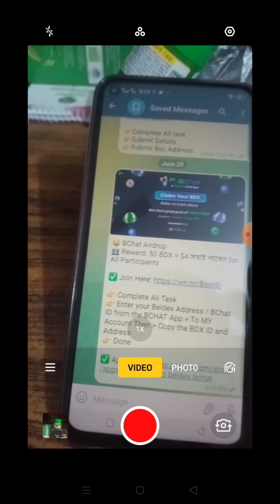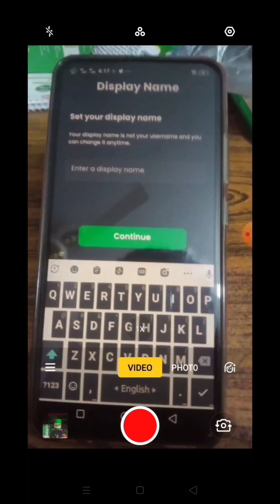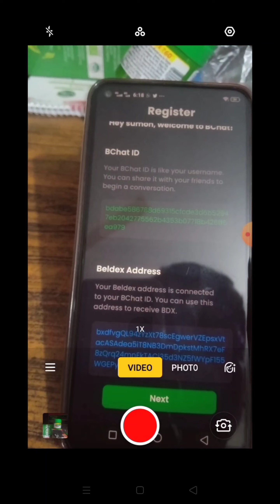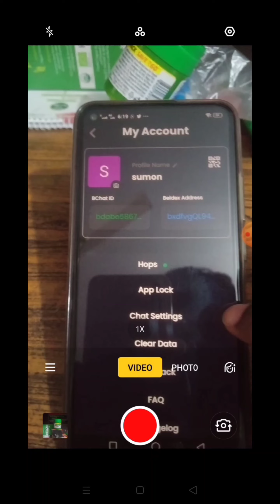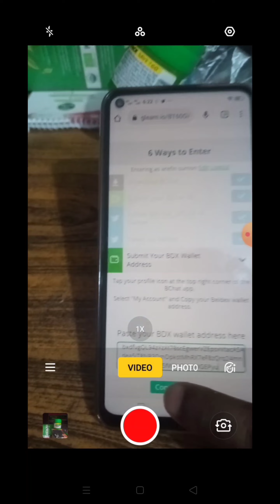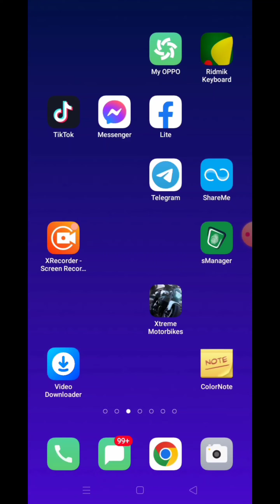BChat - Web3 Messenger 4$ সবাই পাবেন সম্পূর্ণ ফ্রি